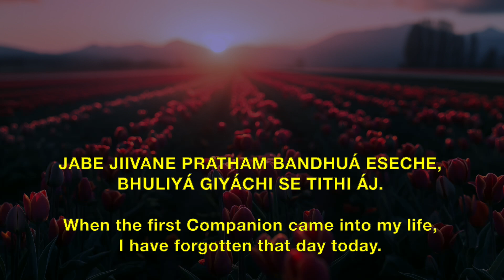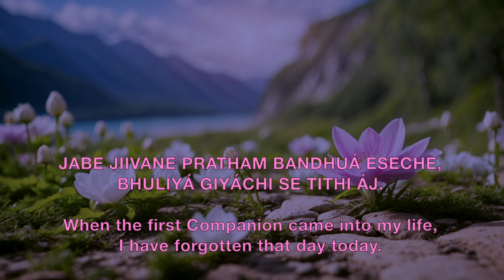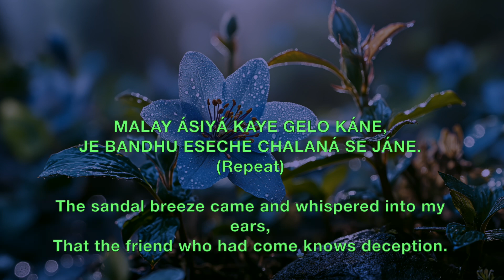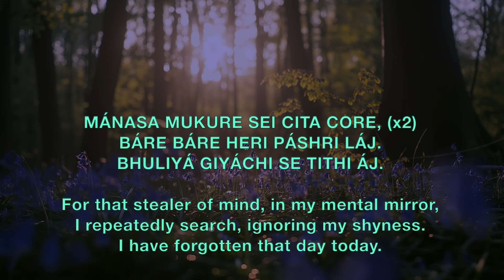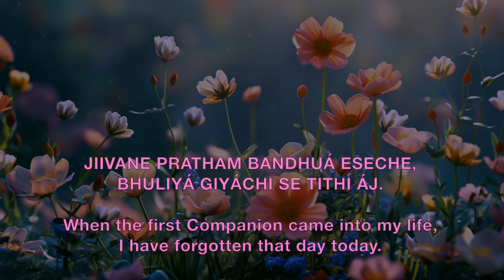Jabe Jiivane Pratham - Prabhat Sangeet song #938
Jabe Jiivane Pratham - Prabhat Sangeet song #938 is one of the 5018 songs composed and set to tunes by Prabhat Ranjan Sarkar, aka Shrii Shrii Anandamurtiji (baba), in this Prabhat Sangeet, the devotee is saying that he has forgotten the day when his first Companion had come into his life.